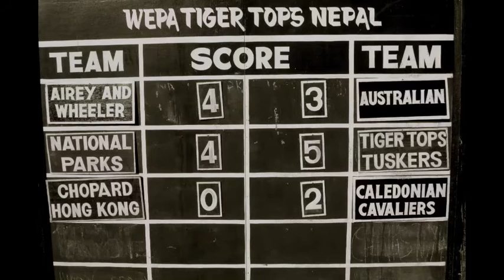Elephant Polo - WEPA 2007 - Tiger Tops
Elephant Polo -Tiger Tops - Nepal